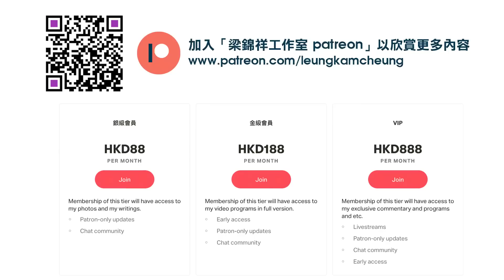茶博士怪論 2023-03-17 第13集 Part2